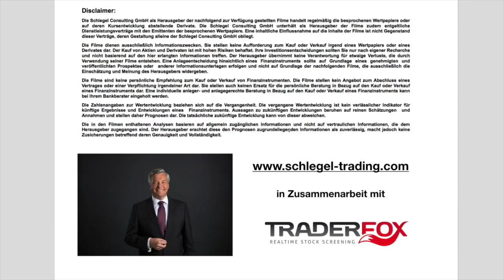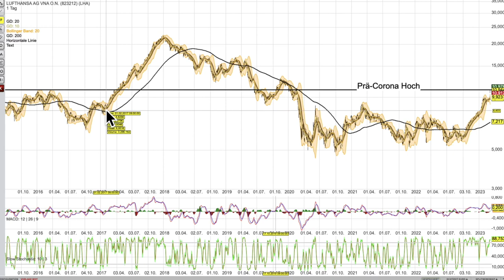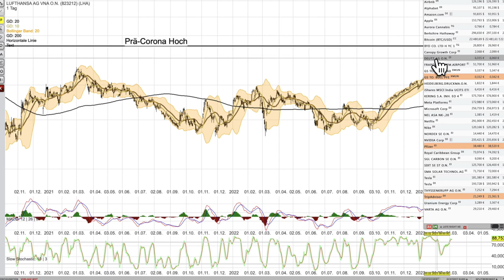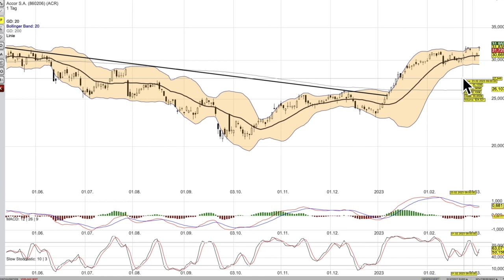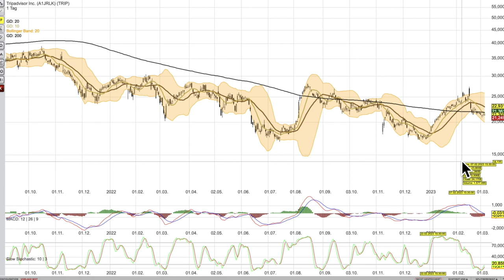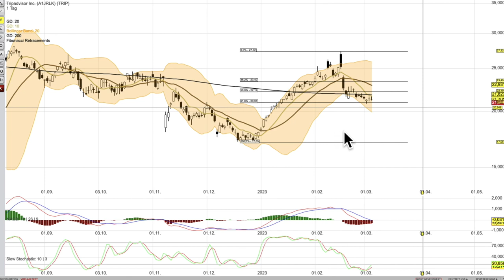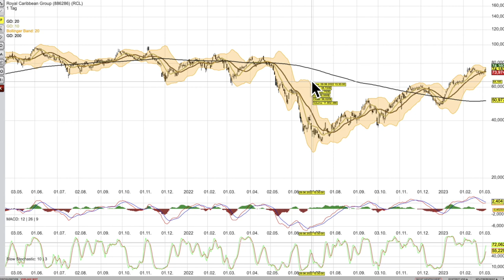Reisebranche -diverse Aktien-